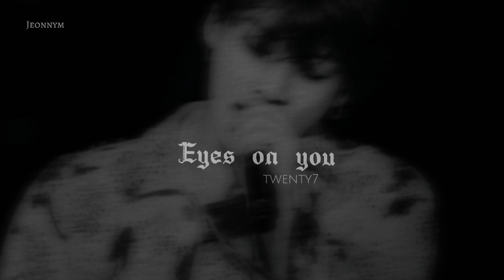Twenty7 - Eyes on you || Slowed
Any request for slowed song or any other else pls do comment!!!

Music in this Video: Song Artist Album Licensed to YouTube by Copyright Disclaimer: Under Section 107 of the Copyright Act 1976, allowance is made for "fair use" for purposes such as criticism, comment, news reporting, teaching, scholarship and research.